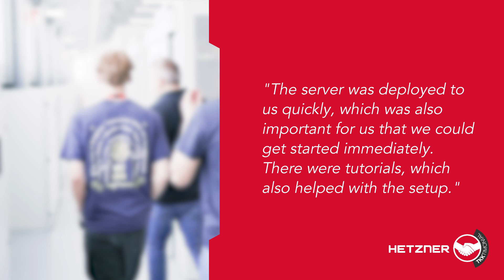Tkktimonial - Jugend forscht [German w/ English subtitles]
Science, research, young talents
The bright minds at “Jugend forscht” are on a mission: to simulate the epic collision of the Andromeda Galaxy with the Milky Way. To do so, they need powerful servers, because this cosmic-scale requires immense computing power, which we are richly provided with.

Chapters:
00:00 Introduction
00:43 Why Hetzner?
01:01 Which server do you use?
01:26 Simulation
01:46 Awards
02:17 Important features
02:54 Advantages
03:20 DC impressions
03:46 Working with your server
04:11 Future plans